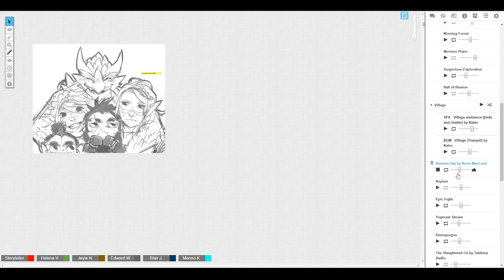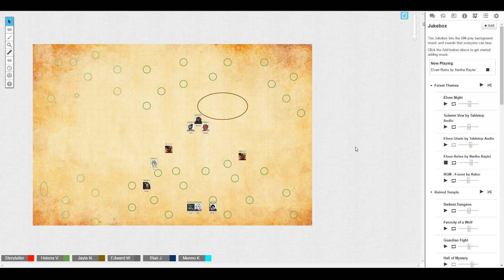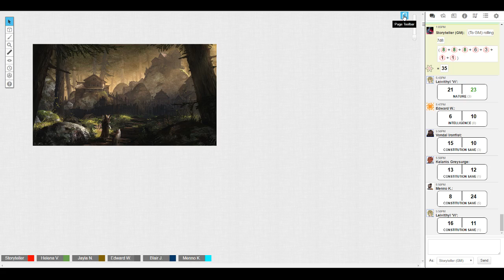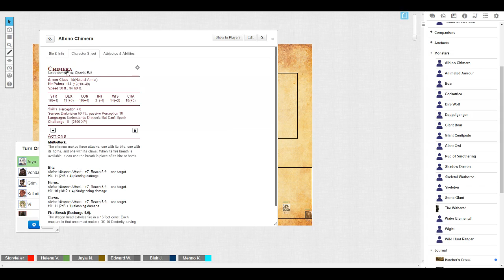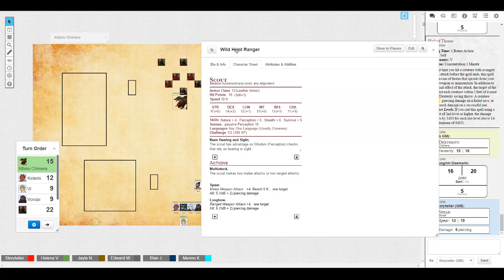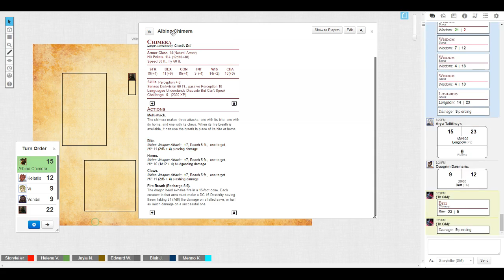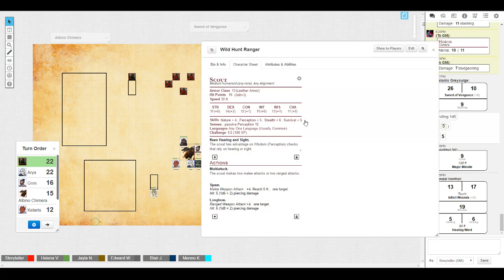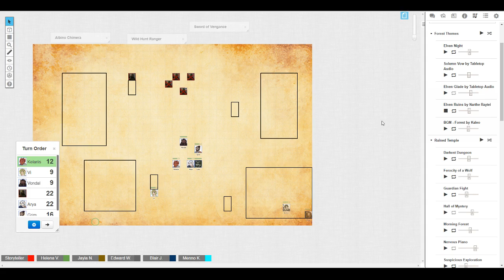The Second Age: S2 E1 - Part 1 - Silverbrook's Fall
As the Chimera descends on Silverbrook, how will our heroes survive? Will Arya be able to slay the terror that has plagued her? Will Vi reach the bottom of the mysterious plague affecting the forest?

Find out in this week's "Dungeons and Dragons: The Second Age".

I have been DMing for just over two years, and this is a Homebrew D&D universe I have created specifically with this party and their goals in mind. Comments, Feedback, Fanart and Ideas are all appreciated!